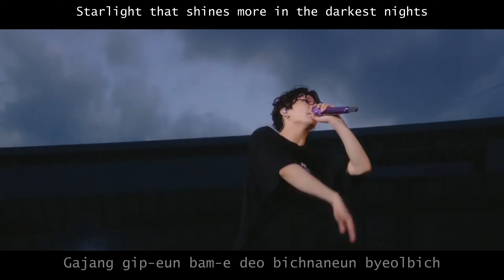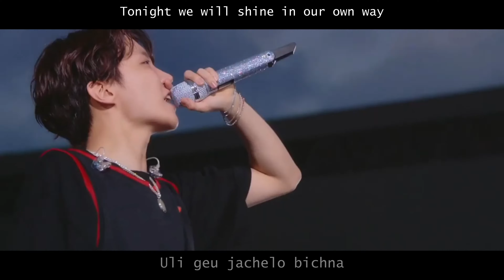[ROM-ENG]BTS (방탄소년단) - MIKROKOSMOS [Live in BTS Love Yourself World Tour Japan Edition]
BTS (방탄소년단) - MIKROKOSMOS Live BTS Love Yourself World Tour in Nagoya Dome, Nagoya Japan HD